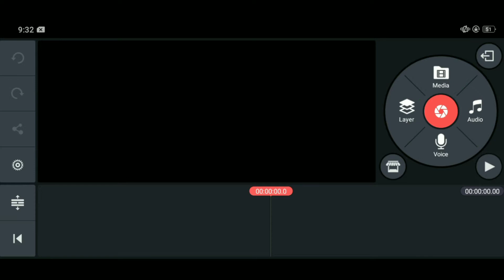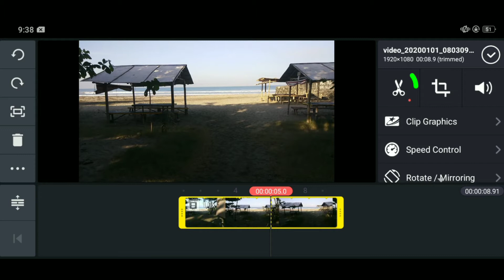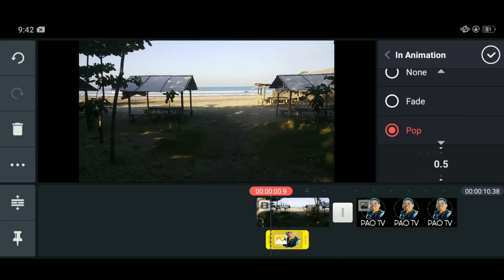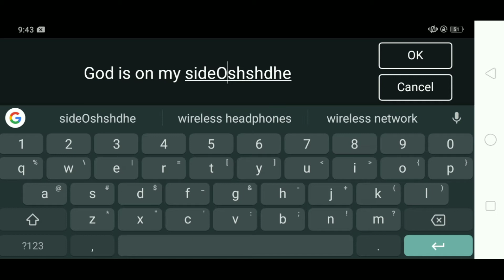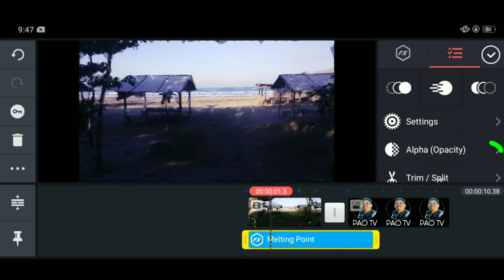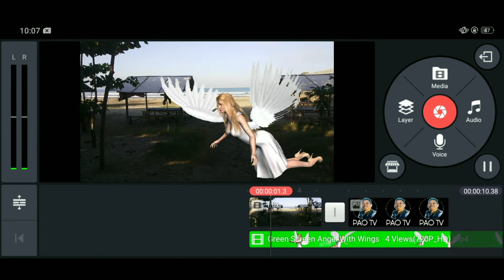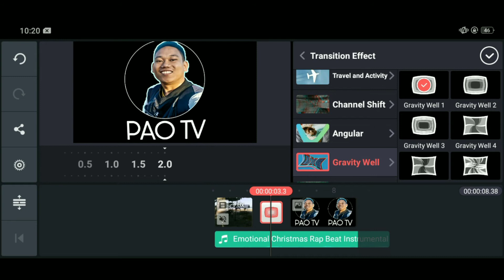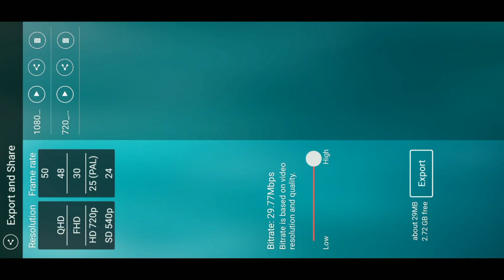How to EDIT VIDEOS USING YOUR PHONE (No Watermark)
How to EDIT VIDEOS USING YOUR PHONE (No Watermark) with Pao TV

Sa mga nagtatanong kung PANO MAG-EDIT NG VIDEO? or NAGSISIMULA pa lang sa EDITING or may gagawing VIDEO PROJECT at IKAW ang NAKA-ASSIGN na MAG-EDIT.. or NAGHAHANAP ng LIBRENG EDITING APP SA PHONE na WALANG WATERMARK?

NAKUU! sinasabi ko na sa'yo..

kaya.. TOOOOL?? baka NAMAN? 😁 hahaha